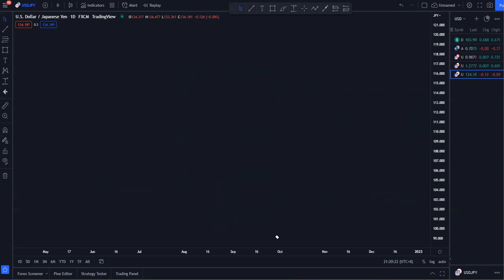Inflasi Punca USD Kukuh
Baru baru ini data Inflasi di AS menaik ke paras 8.5% dan kenapa pula USD Kukuh dan mungkin juga boleh terus kukuh dalam pasaran . Korang wajib tahu benda ni sebelum trade matawang USD